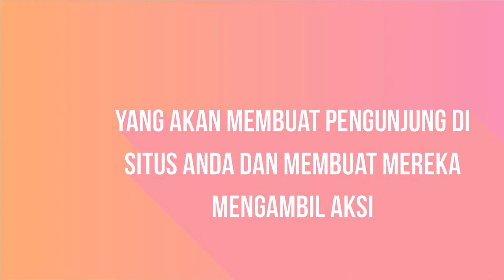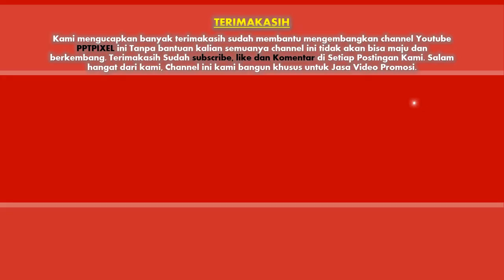Jasa pembuatan video company profile Perushaan, Promosi/Iklan terbaik di Kota Kendari